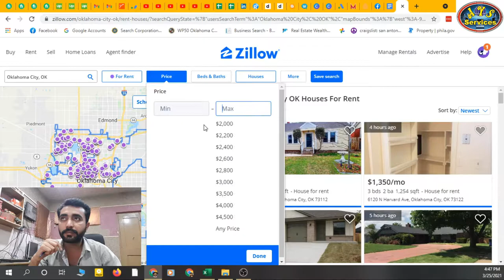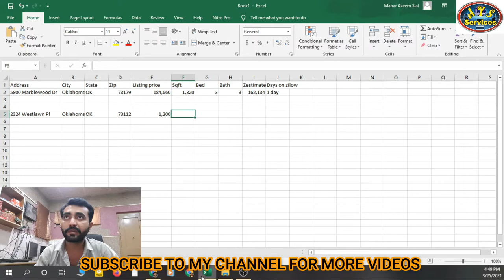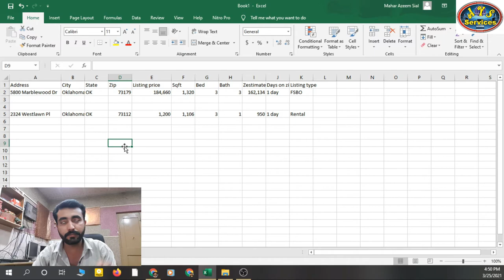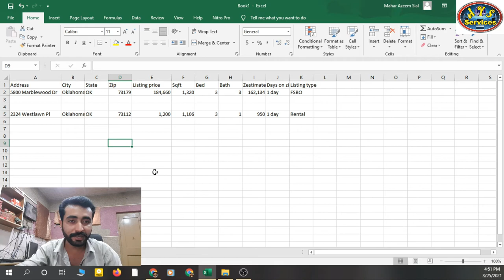How to find RENTAL listings on Zillow || How to use Zillow filters || Virtual Assistant Training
In this video I'll tell you how to use filters for getting rental listings from Zillow. Its a lead generation process for agents or investors for getting leads.
Its good to learn skills for a freelancer because no one knows what client demand and if you have Zillow lead generation skill then maybe some client will find you or you'll find any client who need this. We can run comps on Zillow also I'll make video on that soon.